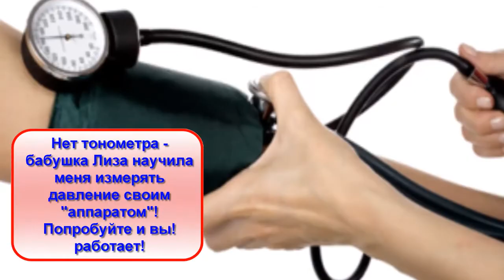Артериальное давление. Измерить артериальное давление бабушкиным методом!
Наше здоровье в наших руках! Измерить артериальное давление в случаях недомогания можно тонометром, можно вызвать неотложку. Но если всего этого сделать невозможно -
 приходится выходить из положения. В фильме показано как с помощью некоторых предметов можно измерить артериальное давление. Вас это заинтересовало? Если да -
 смотрите фильм. Видеоблогер Екатерина Снытко.

Заработать можно подключив ваш канал видео к медиасети Quizgroup по ссылке